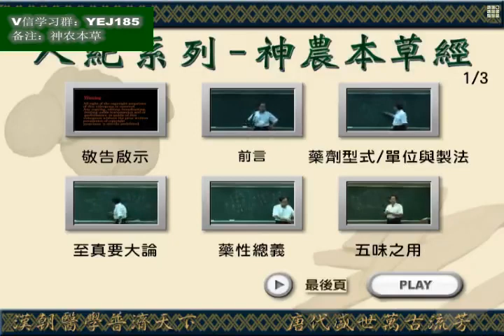01神农本草经